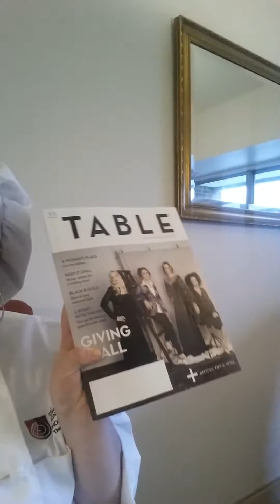Life of a Female Chef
Hello followers this is the beginning showing women that they can do what they dream! I recently read an article that said women have a better chance of becoming a CEO then an executive chef. So I now dream to become an executive chef!